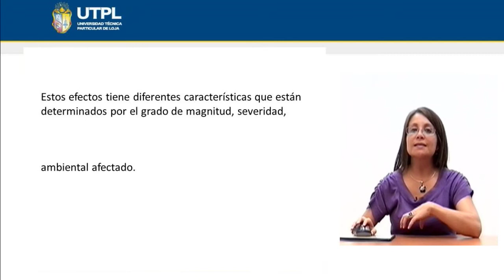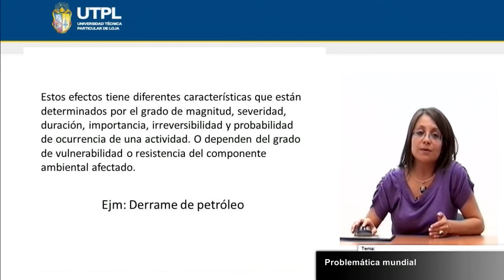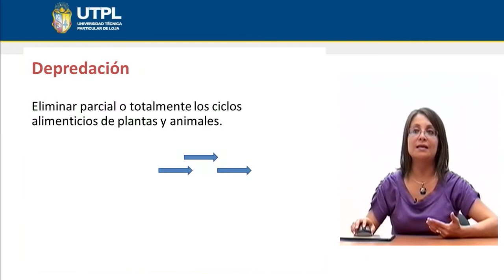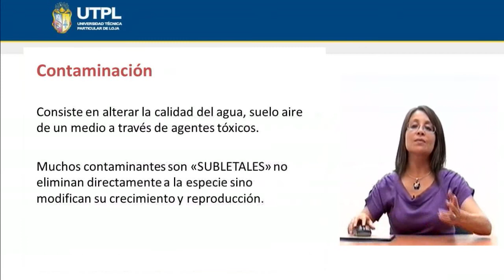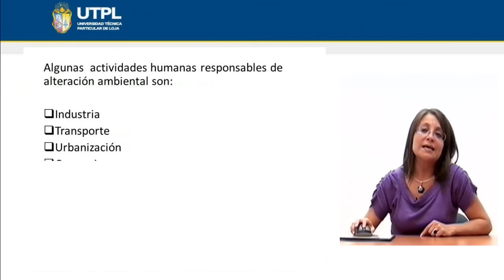UTPL PROBLEMÁTICA MUNDIAL [(CCEE)(EDUCACIÓN Y COMUNICACIÓN AMBIENTAL)]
Educación y Comunicación Ambiental
Tema: Problemática Mundial
Ponente: Biol. María Dolores Rodas